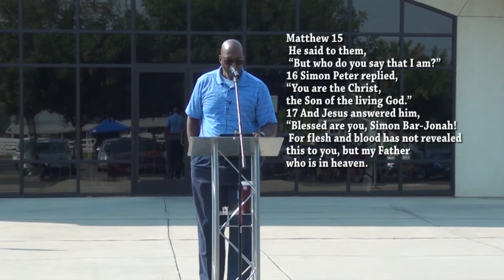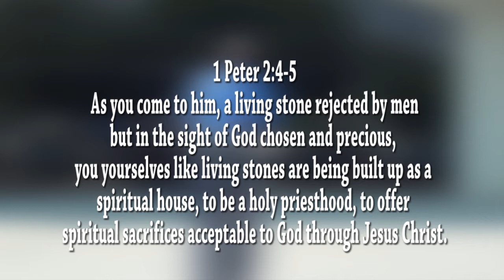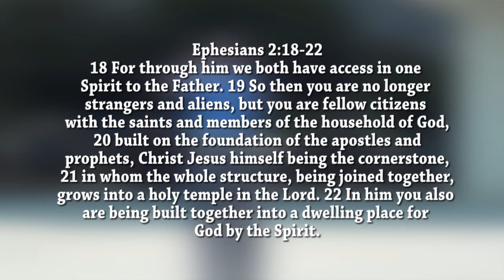"Unstoppable: God's People!" (Part One) | Ceres Christian Church (CCC) | Pastor Patrick Davis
This is a MUST SEE message.  Pastor Patrick Davis @ Ceres Christian Church brings a powerful sermon from Matthew 16:13-19, "Now when Jesus came into the district of Caesarea Philippi, he asked his disciples, "Who do people say that the Son of Man is?"  And they said, "Some say John the Baptist, others say Elijah, and others Jeremiah or one of the prophets."  He said to them, "But who do you say that I am?"  Simon Peter replied, "You are the Christ, the Son of the living God."  And Jesus answered him, "Blessed are you Simon Bar-Jonah! For flesh and blood has not revealed this to you, but my Father who is in heaven.  And I tell you, you are Peter, and on this rock I will build my church, and the gates of hell shall not prevail against it.

What a fantastic reminder that God's church will never be defeated!  This video is part one.  Next week will be part two and it will wrap up this series!  Grab your Bible and open up to the book of Matthew and get ready to worship and learn from God's Word.

*** FOLLOW US ***

for more information about our church.